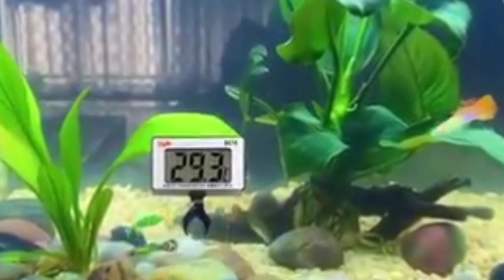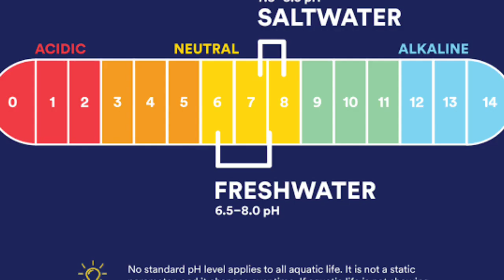LAKUKAN INI ! Cara Merawat Ikan Louhan Agar CANTIK Dan JENONG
merawat ikan louhan yang benar menjadi salah satu penentu harga ikan louhan, Mengingat, seekor ikan louhan berwarna cantik serta memiliki jenong besar nan indah, dibanderol dengan harga mencapai jutaan Rupiah, lo!

Lebih lengkapnya, simak video cara merawat ikan louhan agar warnanya cantik dan jenong-nya cepat besar berikut ini:
👉 Jangan Lupa sobatku, jika suka dengan video ini silahkan berikan "SUPER THANK'S nya ya, agar komentar sobat berada di pin serba HobiKU 👈
TONTON VIDEO serbahobiku INI SAMPAI HABIS SOB, .